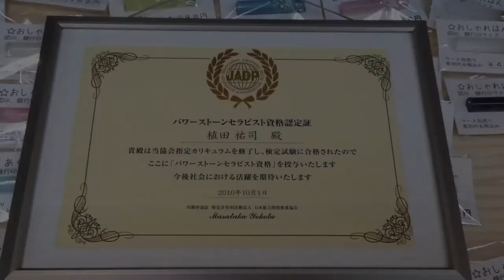鳥取市 クリスタル（水晶） パワーストーン